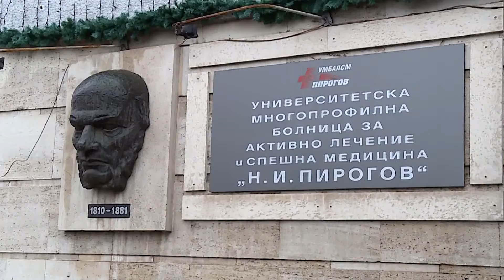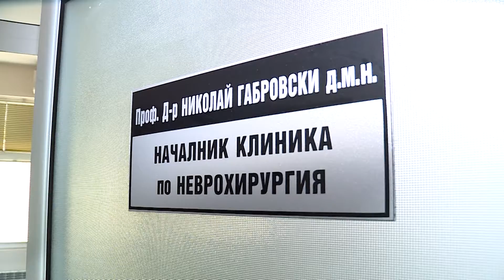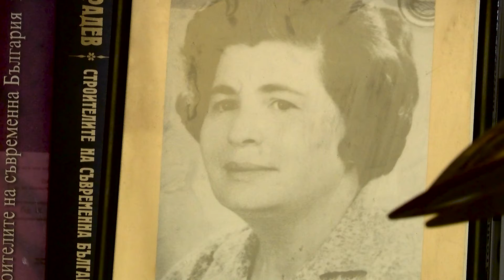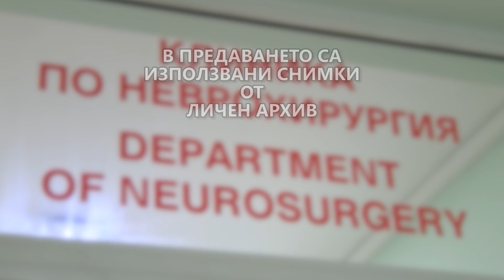Проф. Стефан Габровски и проф. Николай Габровски в Интервю с Наделина Анева